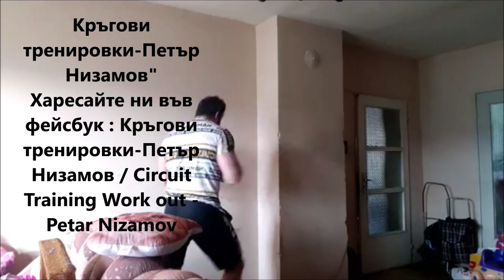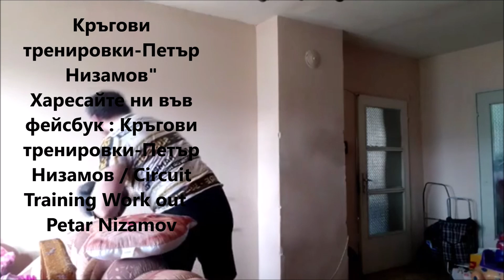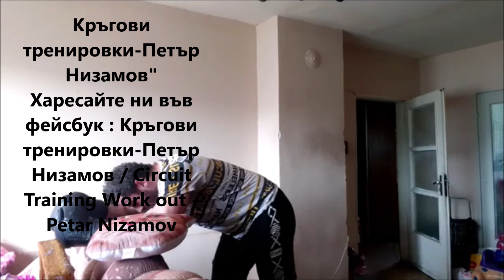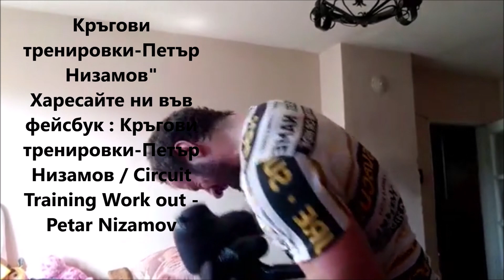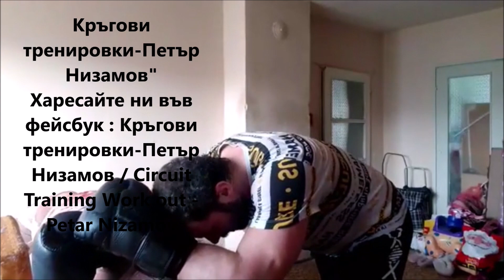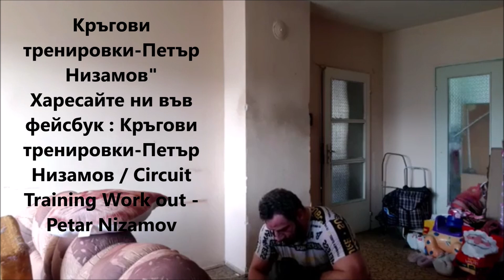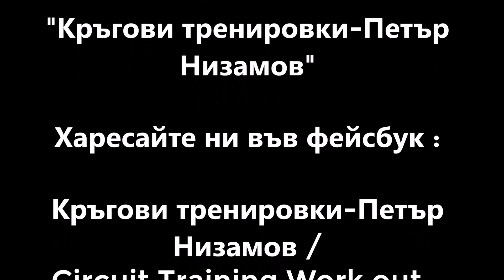БОКСОВА ТРЕНИРОВКА ВКЪЩИ / Boxing workout at home